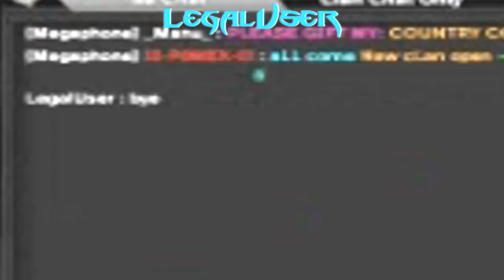COMBAT ARMS - Permanent Weapons